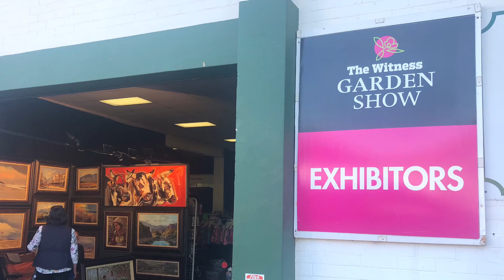Quickplay South Africa 2019 Expo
quickplaysport.co.za proud to be showing a range of our awesome products at the Pietermaritzburg Garden Show 2019